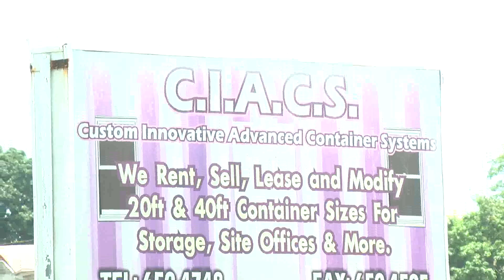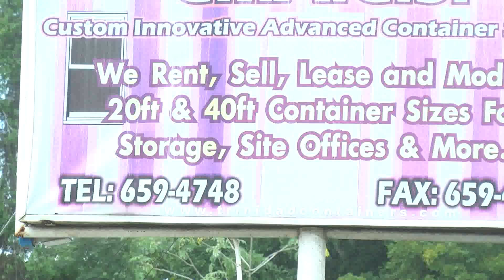CIACS Chemical & Geological Ltd. causing sickness & deaths in community Aug. 2,2014 - Trinidad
Residents of St Margaret's Village are calling on a Chemical processing plant in the area to relocate to an industrial site in Central Trinidad to avoid further illness among residents as well as vegetation and animals